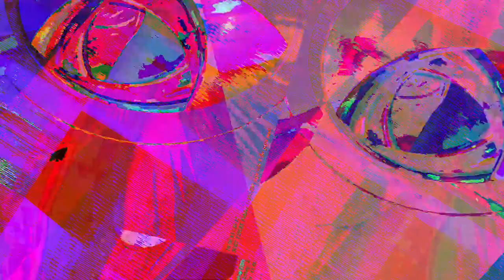[EPILEPSY WARNING] Movie 23 07 19 22h44m15s